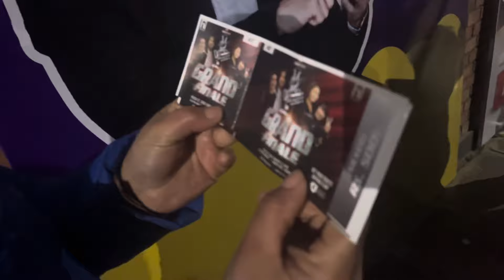And we got another talent again🥰 || The voice of nepal season 5